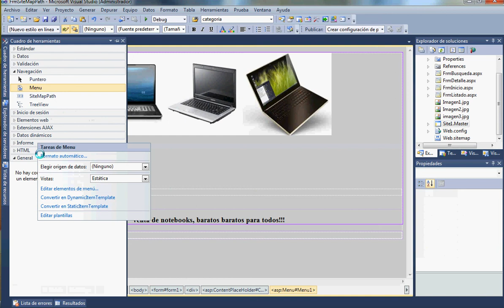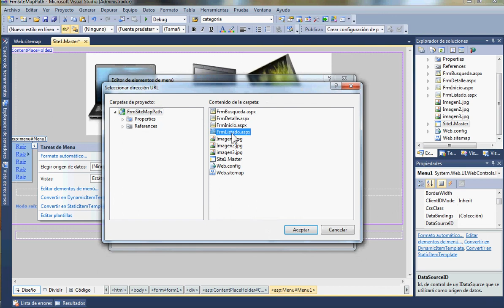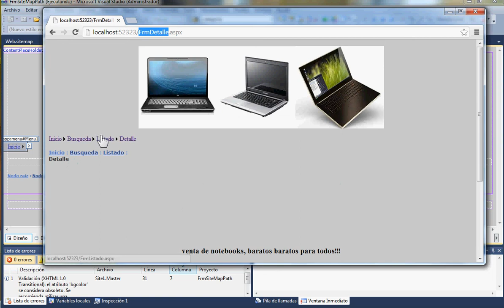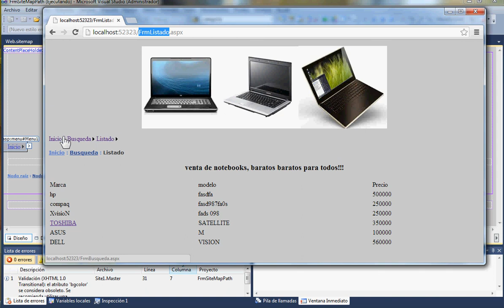Menu Control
Uso y Configuración de el control Menu.